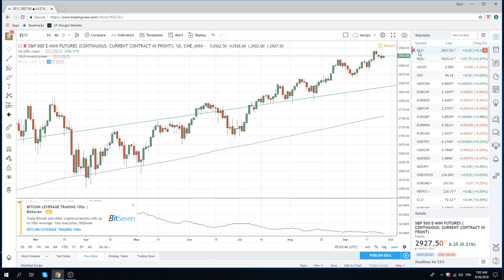26Sept18 FX & Crypto Opening Call - PrivateerFX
FOMC today

Web: PrivateerFX.com

THIS WAS
26Sept18 FX & Crypto Opening Call - PrivateerFX